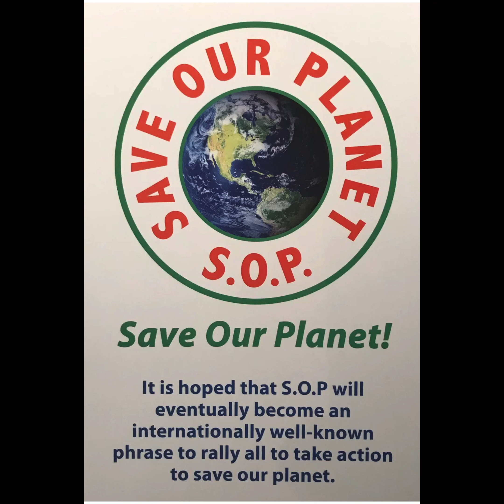Maitreya video 9/15/22, Q & A , Revelation, End times, Mark of the Beast etc.